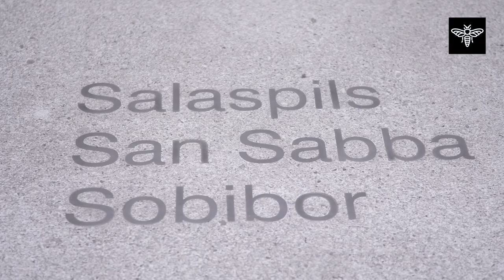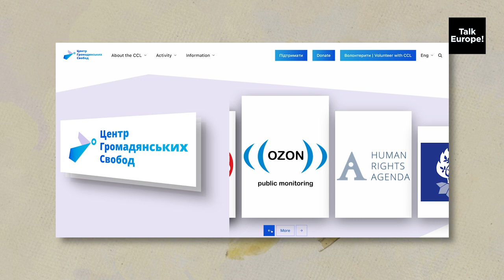"Justice cannot wait." Talk Europe! with Oleksandra Matviichuk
"We live in a new century. We can't wait. Justice must be independent of the magnitudes of Putin's regime's power. We have to create a special tribunal now and hold Putin, Lukashenko and other Russian war criminals accountable. Our goal is not just to investigate the crimes which were committed by Russian troops and identify the concrete perpetrators. Our goal is to stop these crimes from being committed, because we are still in an ongoing war, and this war is very bloody.”

“The Nazi regime was defeated, but the Soviet kulak wasn't. Accountability wasn't present. The crimes of humanity which were committed during Soviet times were never judged. And that is why we have this culture of impunity. A culture which denies human dignity. A culture which provides Russians to act and to do whatever they want. We must break this circle of impunity.”

Jovana Trifunović in conversation with Nobel Peace Prize winner Oleksandra Matviichuk about accountability, the urgency of justice, defending the values of modern civilization and what it means to win the most prestigious award in the world.

Talk Europe!
Insight and commentary on European issues. Catalonia to Ukraine, politics to art: on relevant topics with the right people. New perspectives and new space for public debate.